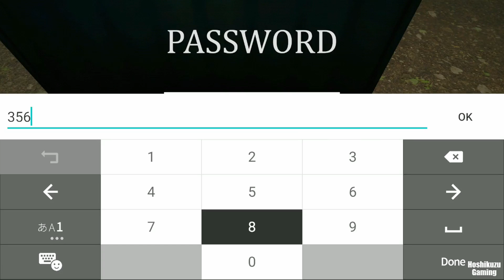Siren Head The Game #3 [Ghost Siren Head Mode] - Full Gameplay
これはいわゆる、透明人間になって無敵、とかっていう
Ghost Modeじゃなくて、
SirenHeadが幽霊になって襲ってくるっていうGhost Game Modeです。

今まではカメラのフラッシュで、SirenHeadの動きを止めてましたが、
それと同じようなことをSirenHead側が仕掛けてくるって感じの仕様です。

Ghostはよく引っかかってたりしますが、放置してると楽です。
Ghostにフラッシュを当てると、自分の移動速度が加速します。上手く使うと便利です。

前回から建物配置が変わったり、見ての通り明るい時間になったりしています。
前よりプレイはしやすいです。

※幽霊攻撃を受けている間にフラッシュ使うと、
バグって画面が白いまま戻らなくなるっぽいです。
結構最低なバグです。。。。(*´∇｀*)
あと、車の近くにタンク落としたら、拾えなくなったり…とか。。お気をつけやす。
The siren head becomes a ghost and attacks.
I can't see! 😎
[Siren Head The Game Ver0.8/ BekoCan Games]